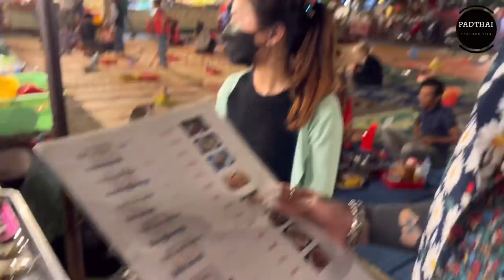【叫我怕太】柬埔寨金边之旅EP.2 金边吃喝玩乐攻略 Cambodia Night life 酒吧街冒死揭秘玩法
怕太Vlog 柬埔寨金边之旅EP.2 感谢观看 如果喜欢请点赞👍和订阅➕ 你们的支持是我更新的动力 欢迎留言互动 想线下一起玩耍的水友可以主页加我微信